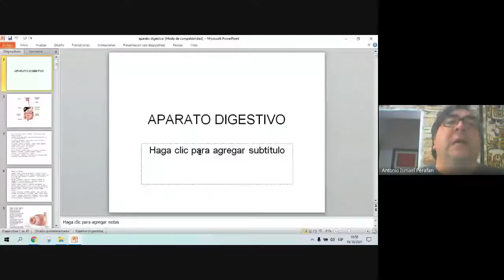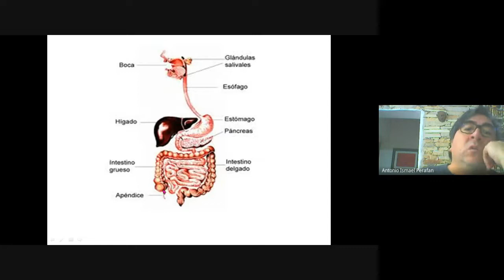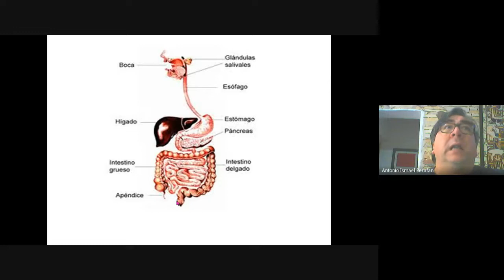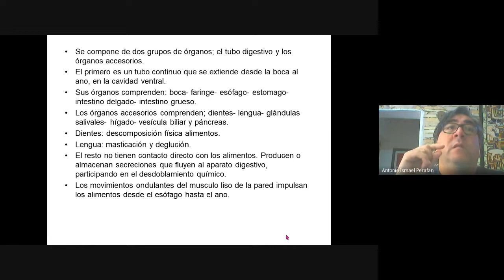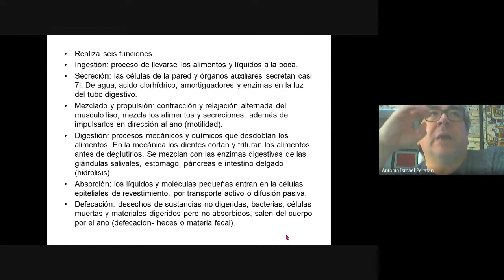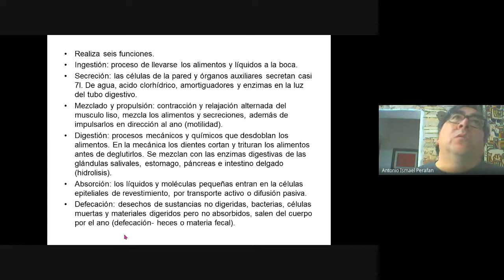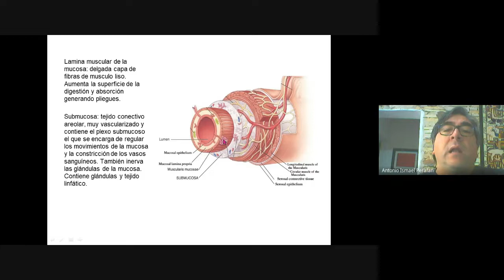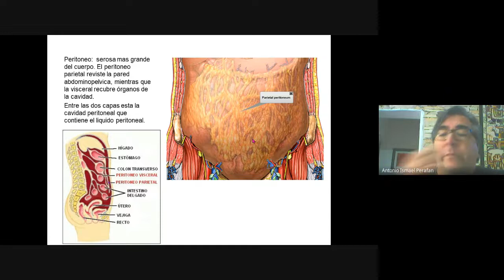Ap digestivo 1